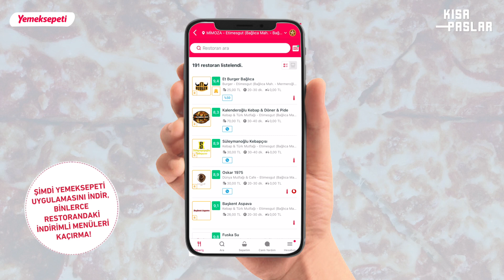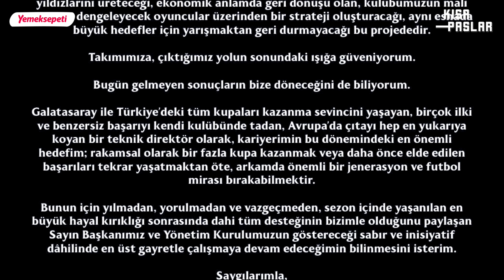TRANSFER TURU 2022: Galatasaray, Fenerbahçe, Beşiktaş, Trabzonspor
Bol çalkantılı klasik Ocak transfer dönemi başladı. Kısa Paslar, 4 büyüklerin transfer ve teknik direktör gündemlerini sizin için hızlıca anlattı. Keyifli izlemeler! 🤓

* Biz Kısa Paslar'ız. Spor gündemine dair özel içerikler ve konseptler sunuyoruz.